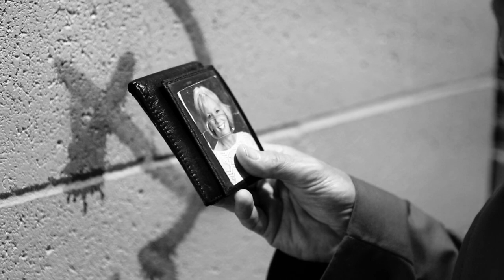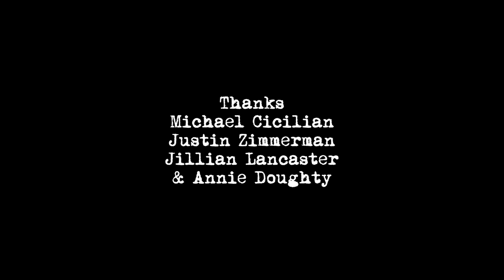Lucky Encounter - short film by Kian Doughty & Ben Cicilian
Starring James Detmar and Josh Doughty
Written and Directed by Ben Cicilian and Kian Doughty
Shot and Edited by Kian Doughty
Crew: Eli Filner, Gabe Adams, Donovan Selfridge
Original Score: Dave Gulick and Johnny Clay
Hair and Makeup: Zia Doughty
Executive Producer: Josh Doughty

Thanks: Michael Cicilian, Justin Zimmerman, Jillian Lancaster and Annie Doughty